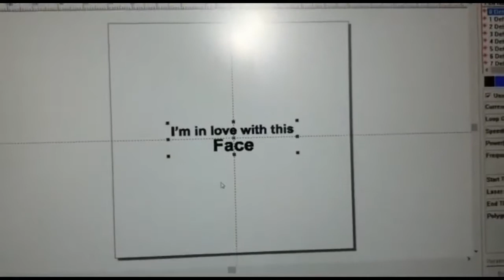3D Engraving of Doha Metro and Lusail Train in Crystal Cuboid Personalized Crystal| GiftoGraphics